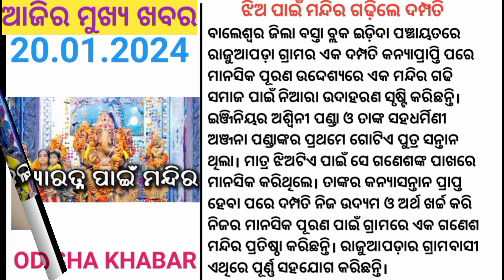ଆଜି 20 ଜାନୁଆରୀ ର ବଛା ବଛା ଖବର ।।ODISHA KHABAR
ଓଡିଶା ତଥା ଦେଶବିଦେଶର ବଛା ବଛା ଖବର।